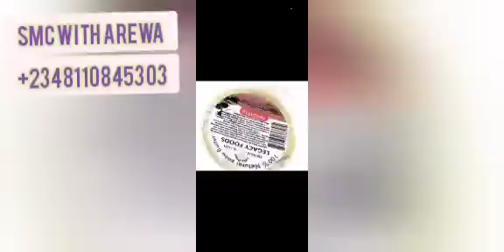Iyabo Ojo Disgrace Herself By Turning To a Spokeswoman for Daughter Age Mate and lost Credibility 😳